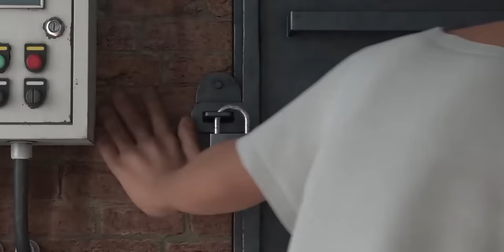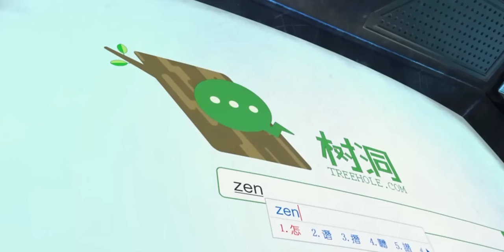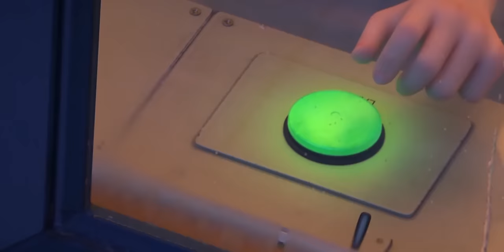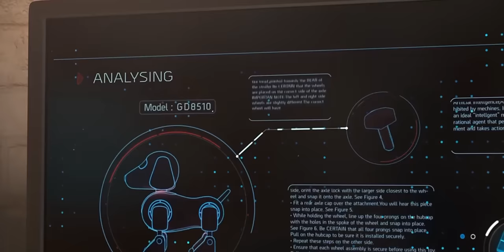Tea Pet Meets Timebot the Robot. Explained in Hindi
1. This video is also for teaching purposes.
2. I only used bits and pieces of videos to get the point across where necessary.
3. It is not transformative in nature.
4. This video has no negative impact on the original works {It would actually be positive for them}

Story :- A group of figurines venture out of their homes to uncover and claim a mystical item despite the challenges that are set to come their way.
𝐂𝐫𝐞𝐝𝐢𝐭𝐬:)
All Credit Gone Film Owners.
𝐒𝐜𝐫𝐢𝐩𝐭 𝐖𝐫𝐢𝐭𝐭𝐞𝐧 𝐁𝐲 :: Prince Nagar

Quries;-
animated explainer hind
in hindi
hollywood movie explain in hindi
animated explainer
anime explainer hindi
donghua explained in hindi
2021 movie explained in hindi
btth novel explained in hindi
animated movie explained in hindi
pet semetary (2019) movie explained in hindi
𝐁𝐚𝐜𝐤𝐠𝐫𝐨𝐮𝐧𝐝 𝐌𝐮𝐬𝐢𝐜 🎶 :)